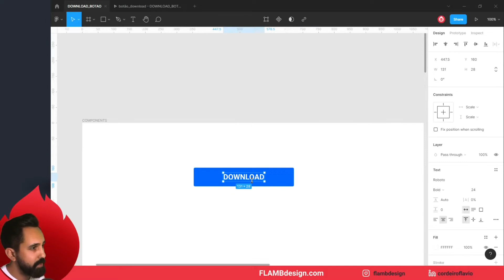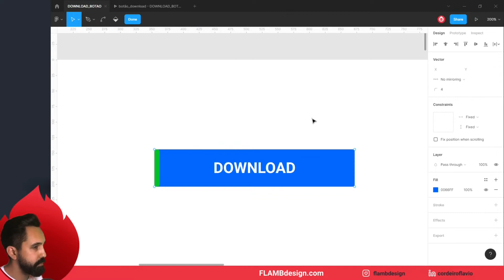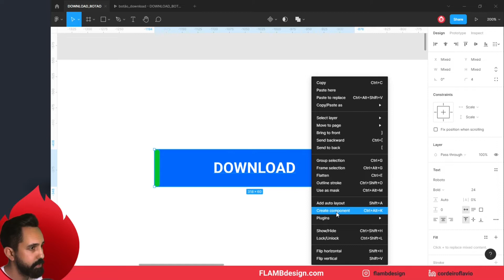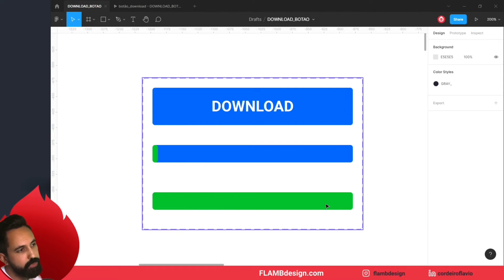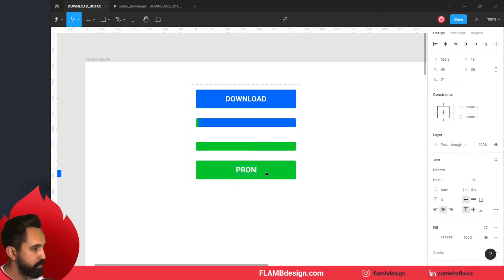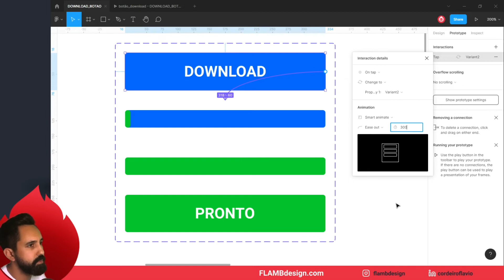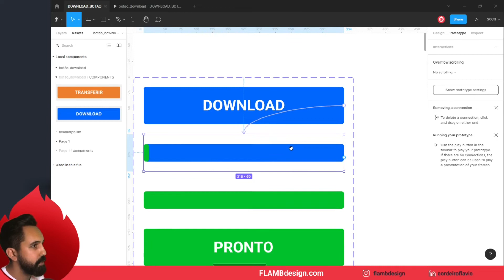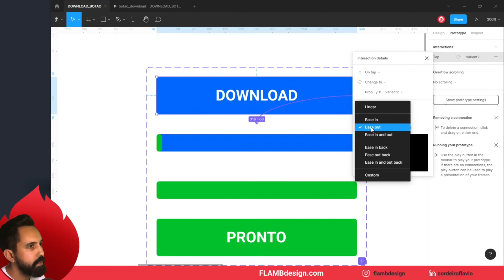Anime um Botão com feedback🔄 [loading] - @Figma tutorial - UI motion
Faça uma microinteração com feedback de loading/tranferindo. Muito usado em processos de bancos, compras, etc.

00:00 Botão com multiplas interações
00:49 COmo eu faço meus botões.
01:40 Criando os botões com components e variants
07:30 Adicionando [Navegar para] no botão
09:30 Opção com todos as interações
11:35 Resultado protótipo
No tutorial de Figma de hoje vai melhorar a interface do seu Aplicativo.

VOcê vai aprender como fazer umbotão com micro interação utilizando as ferramentas básicas do Figma: componentes, variavéis e o protótipo (interactive components.
A interação é relativamente simples de ser feita, baseado nas técnicas de UI motion, tornado um simples botão em uma barra de loading ou transferência. Uma micro interação que melhora muito o feedback para o usuário, uma solução inetrativa efetive e mais agrável na sua interface ou aplicativo.

Uma microinteração bem legal para dexair o usuário satisfeito vendo este efeito enquanto aguardo o loading do App, ou uma transição de página ou pagamento, por exemplo.

Crieas interfaces dos seus aplicativos mais legais e humanas. Espero que este tutorial ajuda nos seus estudos de UI/UX, microinterações, protótipos, UI motion, etc.